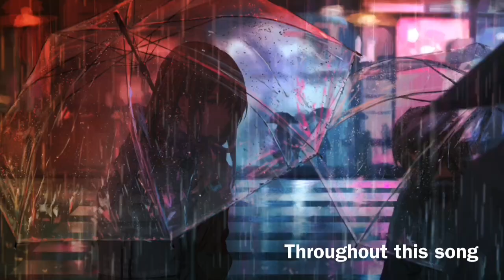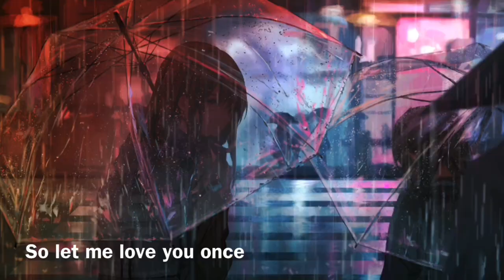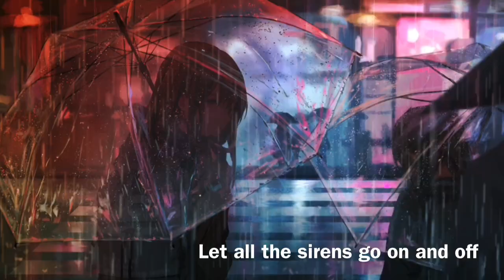✧ Nightcore ✧ - Sirena (Lyrics) | Deverano, Lauren Cruz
Song: Sirena (Obi remix)
Artist/s: Deverano, Lauren Cruz

Lyrics:

Son las cosas que dices
Now I guess I just pick up the pieces

You play too much
Like your ass was in recess
Got you some goals
But it's not like you'll reach it
Got dirty laundry
But you only bleach it
Got me to trust you
But I knew you'd breach it
Tryna teach me
But I'm tired of your teaching

So pull the alarm, baby
Let all the sirens go on and off Throughout this song
Pull the alarm
Let me love you once
Before we go, Sirena
So let me love you once

It gets harder and harder to breathe
No sé si tu crees en me
Asi tiempo que no soy feliz
I'll be praying for you

Son las cosas que hiciste
Fueron horribles, me mentiste
You ain't practicing what you're preaching
Whole in my chest
Bitch, you just had to reach in
Cross you off
Girl this time, I'm leaving
Dust you off
Now I'm finally breathing
Think I'll forgive you?
Bitch, you're dreaming
Starve for attention
While I'm steady feasting